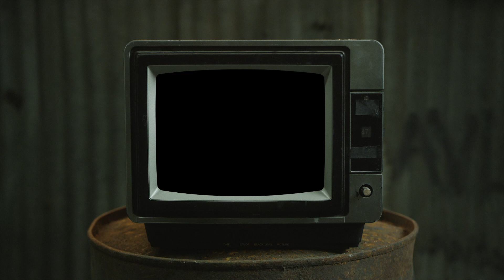TTG - Baby Flow (Official Video) Shot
Directer & Editor @N​oplugVisuals